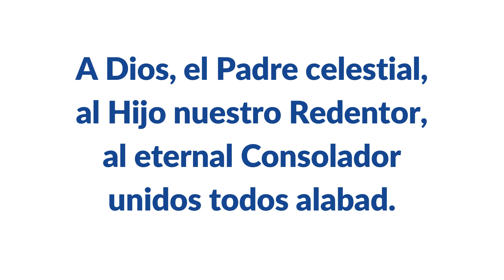Himno Bautista A Dios El Padre Celestial